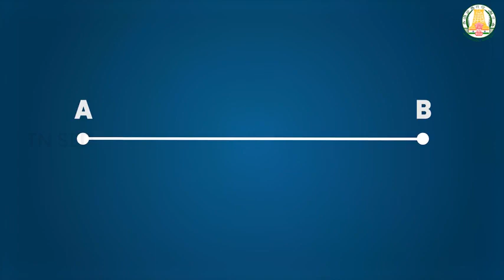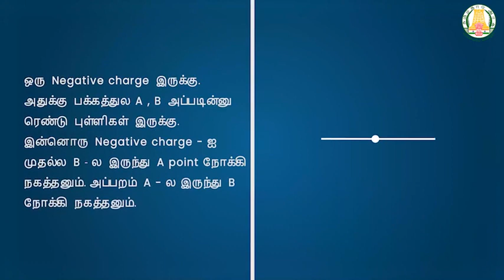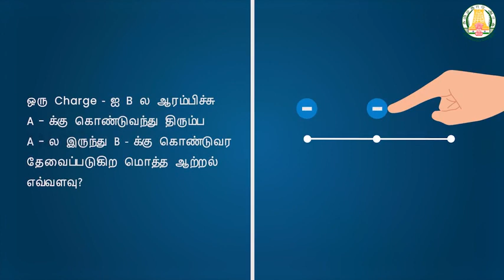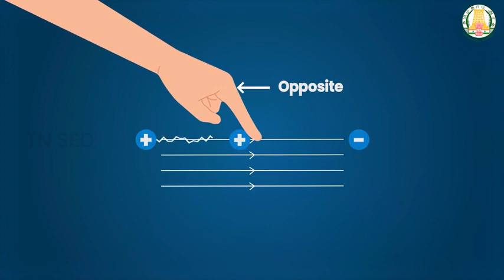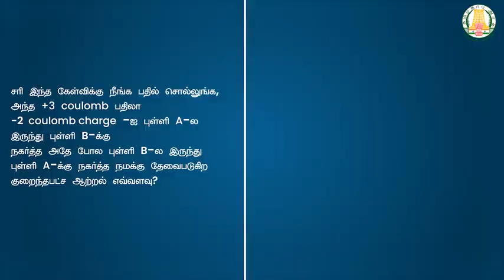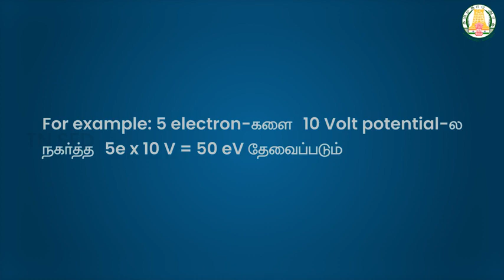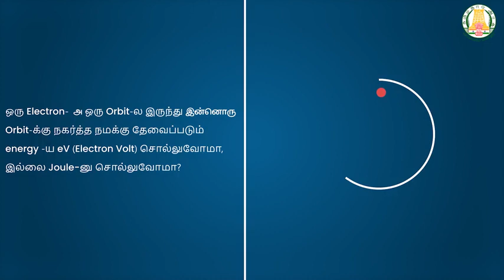Electrostatics I 12 I Physics I Electrostatic Potential Energy